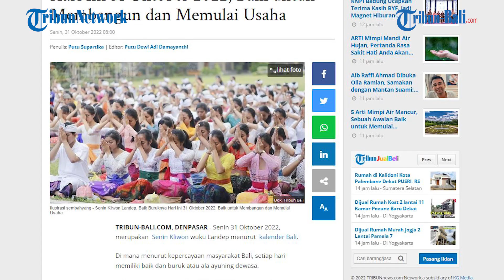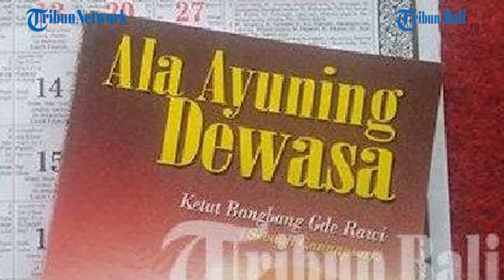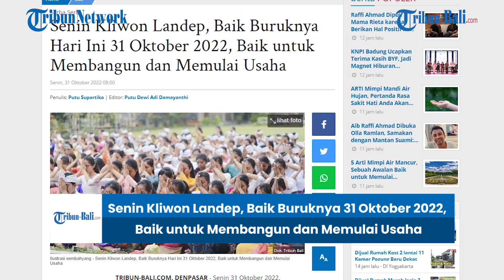KALENDER BALI HARI INI | Senin Kliwon Landep, Baik untuk Membangun dan Memulai Usaha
Senin 31 Oktober 2022, merupakan Senin Kliwon wuku Landep menurut kalender Bali.

Di mana menurut kepercayaan masyarakat Bali, setiap hari memiliki baik dan buruk atau ala ayuning dewasa.
Hal ini karena dipengaruhi oleh beberapa hal, termasuk ‘kala’ saat hari tersebut.

Oleh karenanya, setiap akan melaksanakan kegiatan tertentu mulai dari yadnya dan segala jenis pembangunan perlu memperhatikan ala ayuning dewasa.

(HDK)